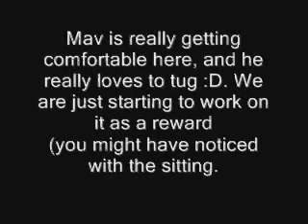1-19-10 Rush and Maverick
Please watch till the end :D

I only edited a little of Rush's AF reps, and I just now remembered there were DW reps that I forgot to add. Anyway the only reason I made a vid was to put some clips in of Mavvy I have been promising people. I really didnt want to die lol.

Agility - I want to set up a course, but I havent been able to because of the mud, its REALLY bad, hopefully it feezes soon. I can work on hard ground lol. Till then you wont see any agility vids probably.

Maverick - We havent been doing anything really. Hes still adjusting. Weve worked a lot of waiting for dinner, potty training and tug/toy drive. He really loves his tugs but prefers to eat them and every other dog toy in the house. I know it looks like I am really really tugging hard with him, but honestly im not. just some up and down motions to make him want to hang onto it more. I have to be careful because he doesnt really grip grip it yet. Sometimes after like 1 minute into a tease/play session though he will really start to hold onto the tug. Right about when that happens is when I take it away from him, tease him, and put it away in a drawer where he watches. Its been a longg process, but hes catching on, and half of me doesnt know if I did it or he just has that drive already. Most of the running around and stuff I usually do I didnt put in because I didnt realize I wasnt in the shot XD. I know this session was kinda long, but he was kinda slow to start tugging today, and I wanted people to see the mav I know. Hes so cute D:!

The instant reward for sitting is because I am trying to get him to accept the tug as a high reward marker and want to do commands for it. Hes catching on fast. We did a little work on it yesterday with praise. after only like 30 seconds he would instantly drop on the ground to be called a good boy :D! He lovess to hear his name and to be praised, you even see a little of the spazz in the vid, though no where near how he usually is lol.